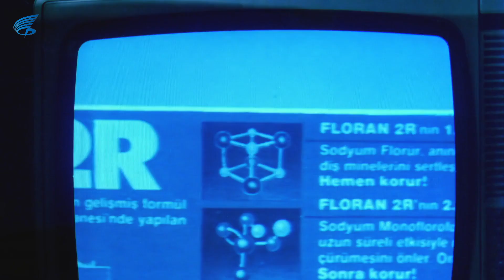Bir Kırık Bebek | Gülizar Çekimde! Remzi Tetikte!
Bir Kırık Bebek; Hülya Avşar , Erdal Özyağcılar, Orhan Çağman'ın oynadığı 1987 yıl yapımı Türk Filmidir.

Bir Kırık Bebek filminin diğer oyuncuları; Derya Alabora, Güzin Özyağcılar, Sühan Baydar, Burçin Yazıcı'dır.

Bir Kırık Bebek filminin senaryosu, Ayşe Kulin'e aittir. Bir Kırık Bebek (Hülya Avşar) filminin yönetmeni Nisan Akman'dır

Bir Kırık Bebk filminin konusu; Vitrin mankeni yapımcısı Artin usta ile ışıkçı Remzi komşudurlar. Artin'in tek keyfi, komşusu Remzi'nin küçük kızı Gülizar'dır. Bir gün Remzi'ye kızının bir reklam filminde oynaması teklif edilir. Gerçi Remzi, pek gönüllü değildir ama, paraya da hayır diyemez Gülizar'ın hayatı reklamlarda oynamaya başladıktan sonra büyük ölçüde değişir, yeni yaşantısının kendisine sağladığı rahatlıktan da vazgeçemez.

Ödüller
En İyi Yardımcı Kadın Oyuncu (1. Ankara Film Şenliği-1988)

En İyi Yardımcı Erkek Oyuncu (1. Ankara Film Şenliği-1988)